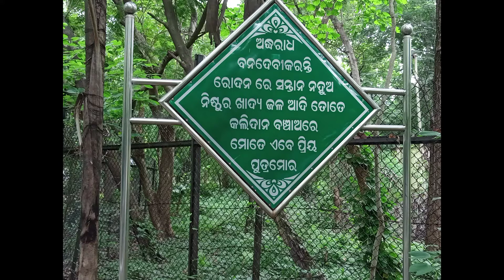A VISIT TO DEER 🦌 PARK, SAMBALPUR, PART III